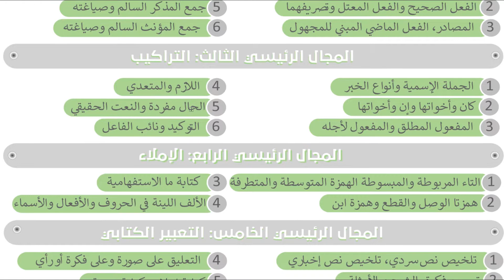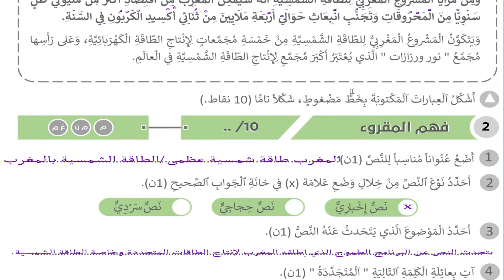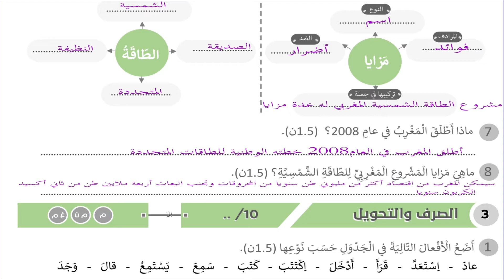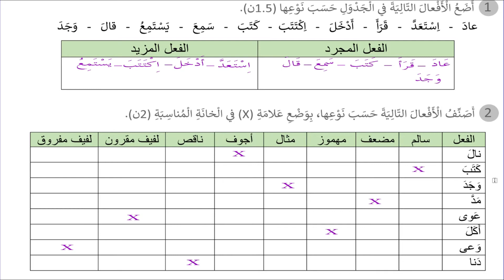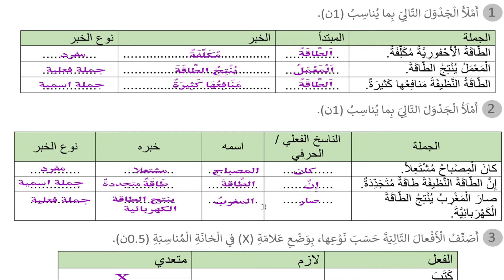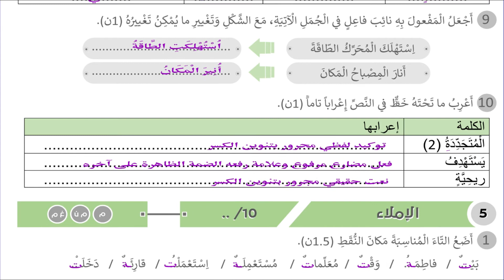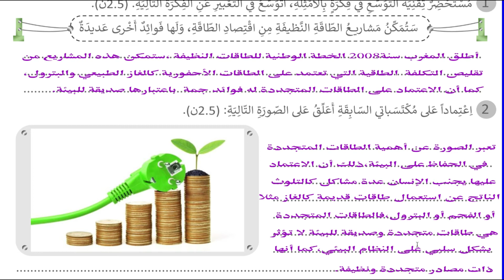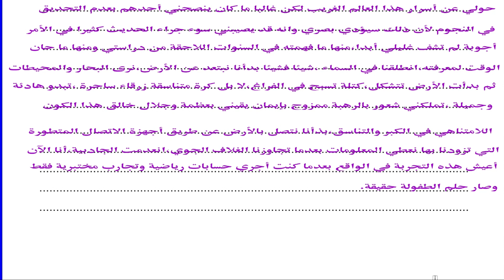تصحيح رائز التقويم التشخيصي السادس ابتدائي6 اللغة العربية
تصحيح رائز التقويم التشخيصي السادس ابتدائي6 اللغة العربية@nafida77